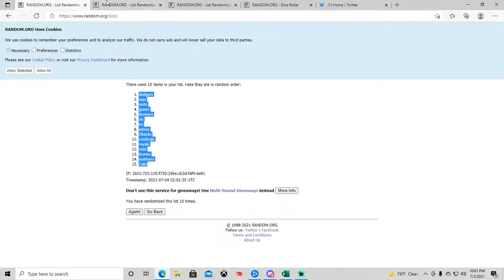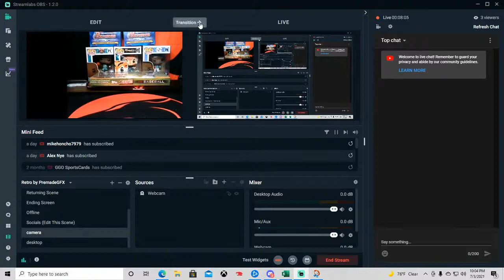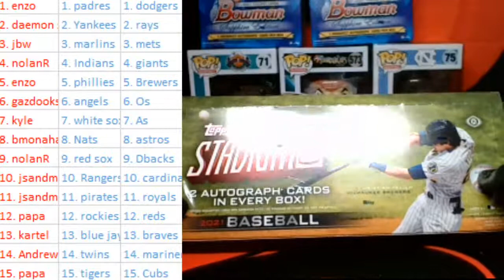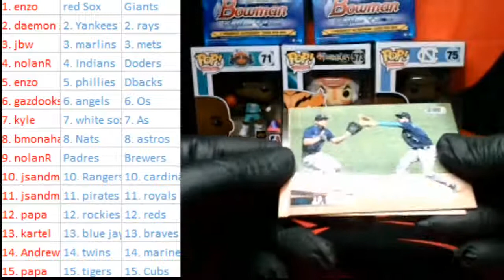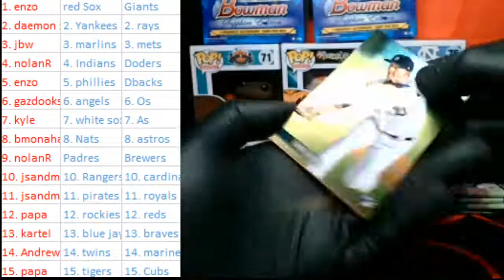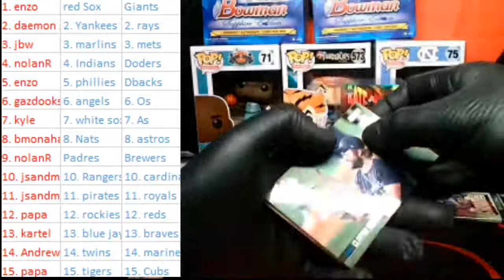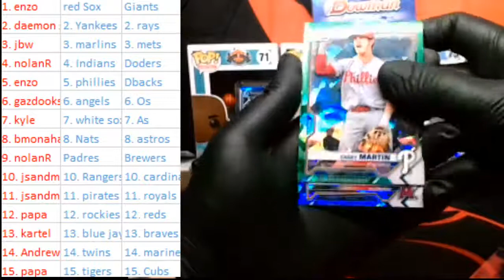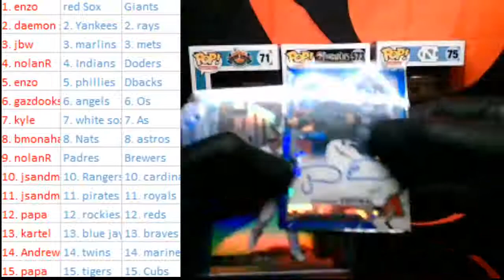sapphire mixer v2